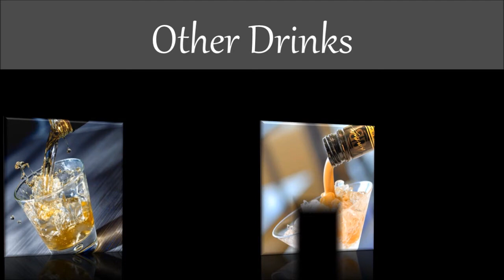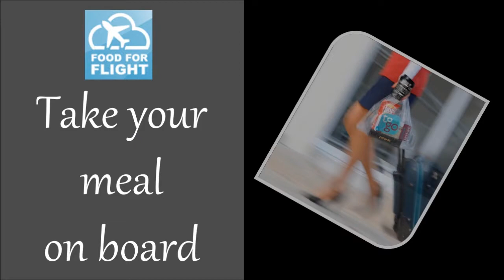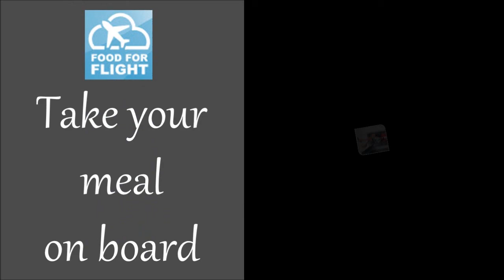Paphos International Airport F&B units ad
A small video promoting units of Paphos International Airport on a big screen in the middle of the airport. The menu of Central Bar is the main part. Also, something for Beer Garden, Camden & Premium Lounge.